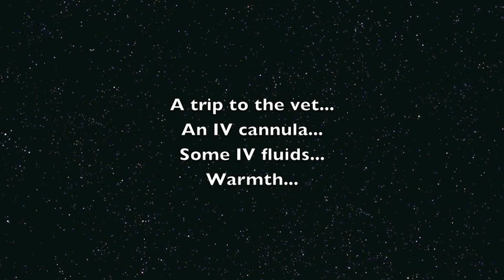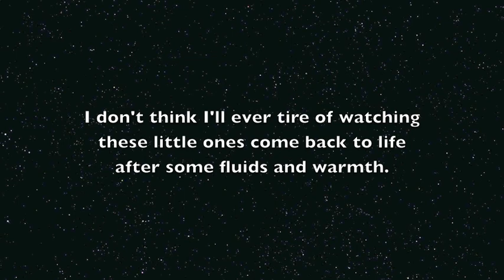Juvenile bat comes back to life - Bunnie's story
This is Bunnie, a Grey-Headed Flying-Fox juvenile who was found half dead on the footpath and who was revived with IV fluids and warmth.

She survived and went on to be released about a month later.